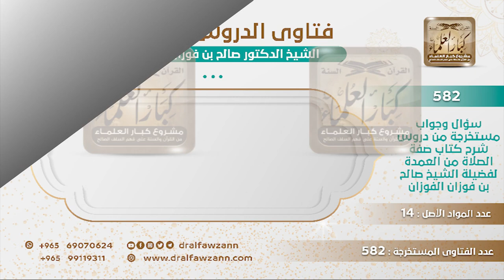[80 -582] من شك أنه كبر تكبيرة الإحرام، هل يكبر من جديد أم ماذا يصنع؟ - الشيخ صالح الفوزان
-"السؤال: إذا صليت وقرأت الفاتحة، ولم أعلم هل كبرت تكبيرة الإحرام أم لا فهل أقطع صلاتي وأكبر من جديد؟ أم ماذا أصنع؟
الجَوَابُ: إذا كان هذا معك دائمًا فهو وساوس اتركه، أما إذا كان عرض لك وأنت ما عندك وسواس فإنك تأتي بتكبيرة الإحرام لأنها ركن ولابد من تيقن الإتيان بها.أما إذا كان هذا يدوم معك ويعرض لك فهذا وسواس اتركه.
للاشتراك في قناة الشيخ صالح الفوزان
سؤال وجواب من شرح صفة الصلاة ( 582 ) مقطع

للاستفسار والإقتراحات والدعم
رئيس الفريق
لمشروع كبار العلماء